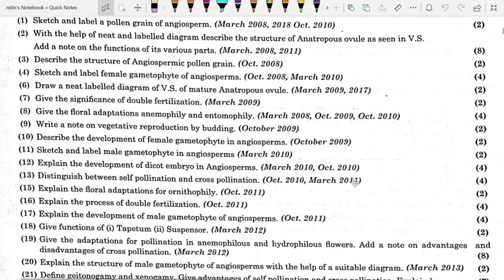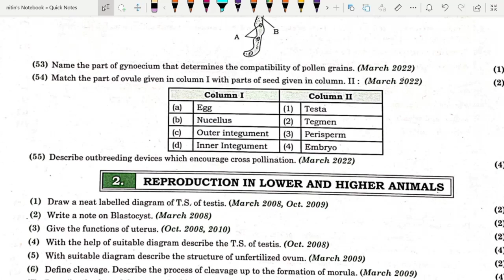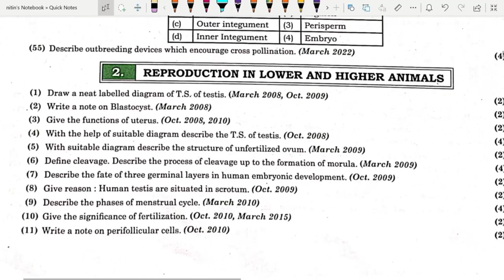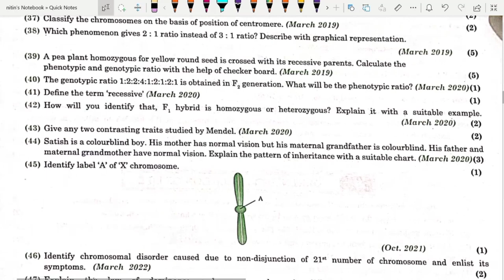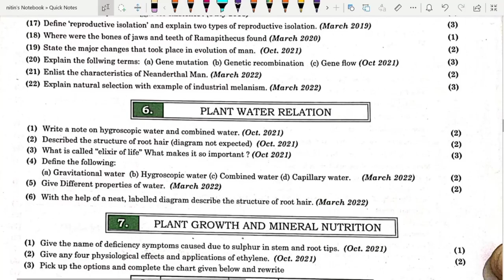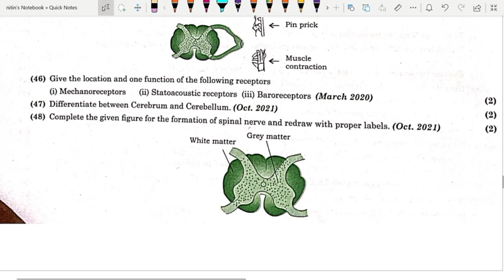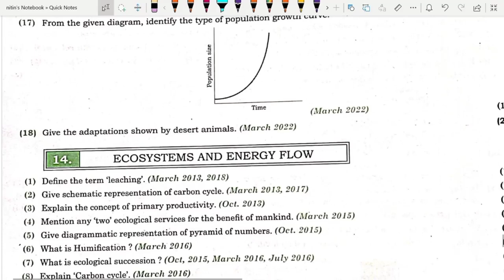BIOLOGY PYQ(2008-2022)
Description.
Nitmahen academy provides all physic , Math formulas DPPs & Q. Paper ,
Easy to use budgeted way of smart learning technology educational services to students we impart to boards , cet
At their convenience anytime  anywhere..
Every student is unique & hence we try our best to come up with the tips & tricks that's help to all our students..
NITMAHEN ACADEMY,NANDED.